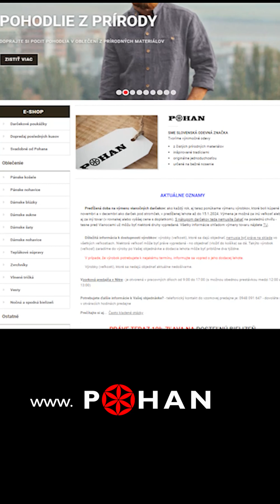KRAČÚŇ 2023✨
Blížia sa krásne zimné sviatky, oslava zimného slnovratu KRAČÚŇ✨
Pri tejto príležitosti radi obdarovávame svojich blízkych. Ak chcete darovať niečo hodnotné a prírodné, vyrobené šikovnými slovenskými rukami - značka Pohan je tu pre Vás s nadčasovými kúskami z prírodných materiálov. S nákupom darčekov nemusíte čakať na poslednú chvíľu - ak sa obávate, že netrafíte správnu veľkosť, máme pre Vás dobrú správu - vymeniť veľkosť bude možné až do 15. januára 2024. Táto možnosť predĺženej lehoty na výmenu sa týka všetkých objednávok a nákupov v novembri a v decembri. Výmena je možná za inú veľkosť alebo aj za iný tovar. Samozrejme, každý chce toho pred sviatkami stihnúť čo najviac, aby si užil pohodu v rodinnom kruhu. Vyberte si z našej ponuky už teraz a všetko stihnete v príjemnej predsviatočnej atmosfére bez zhonu a stresu. Informácie ohľadom výmeny tovaru nájdete na stránke